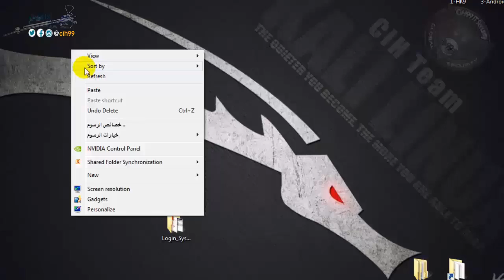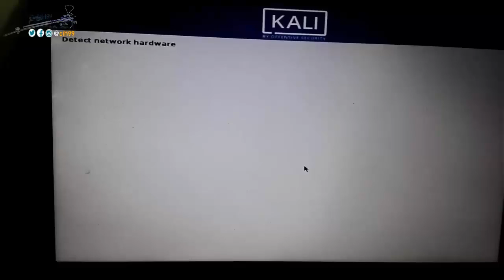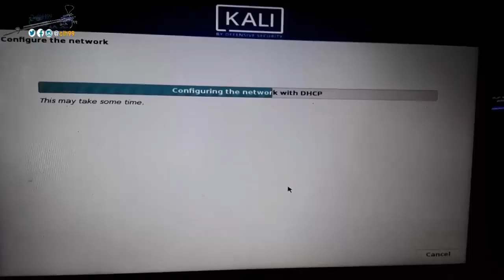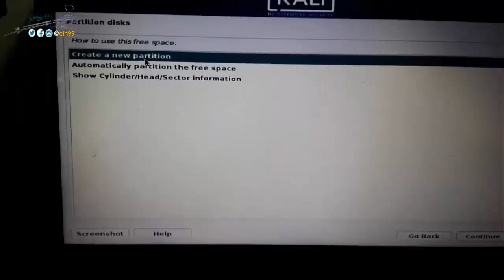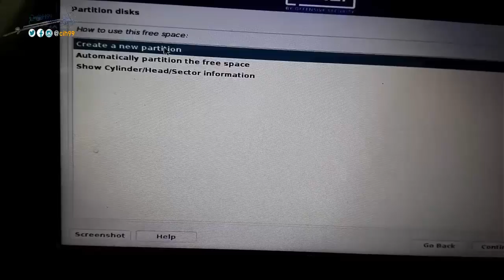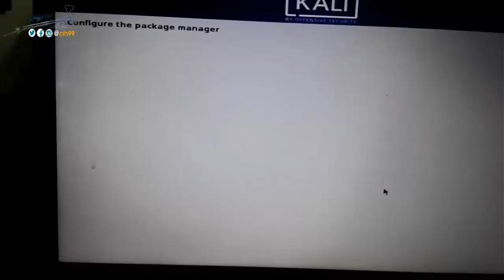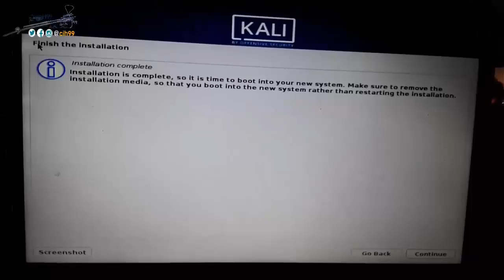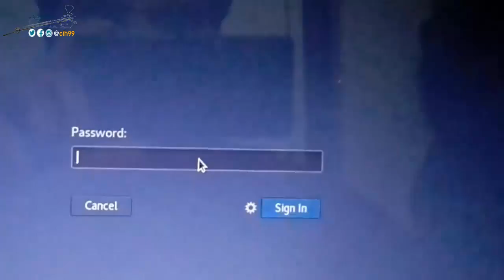How To Install Kali Linux on HDD - تثبيت نظام كالي لينكس على الهارد - CEH v2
اليوم بين أيدينا موضوع تثبيت نظام الكالي لينكس بجانب الويندوز بلطريقة الصحيحة 100% .. قد تكون من عشاق أنظمة ويندوز ولكن لديك الفضول لتجربة أنظمة لينكس..إذا كنت تفكر هكذا حقا فلديك الفرصة للحصول على النظامين من خلال جهاز واحد.

👈❤ سوف نتطرق في هذه الدرس الى عدة اشياء منها :-
0:00 تقسيم صلب
0:45 تثبيت Kali Linux على القرص الصلب

◄❤✔ معلومات تقنية | Tech Info
قائمة تشغيل تضم جميع الفيديوهات التقنية الحديثة والقديمة، تغطي أخبار التقنية، الشروحات، الأجهزة، البرامج، الذكاء الاصطناعي، الأمن السيبراني، التحول الرقمي، ونصائح تقنية مفيدة. تابعنا لتبقى على اطلاع دائم على كل جديد في عالم التكنولوجيا والأمن الرقمي والتحول الرقمي.
This playlist includes all tech videos, old and new, covering tech news, tutorials, gadgets, software, AI, cybersecurity, digital transformation, and useful tech tips. Stay updated with the latest in technology, digital security, and digital transformation.

👈❤ ✔مشروع HeLL9 | اختبار الاختراق والقرصنة الأخلاقية

👈❤ ✔الدورات الخاصة بالقناة
مشاريع الهكر الأخلاقي (HeLL9) - هاكر أخلاقي المعتمد (CEH) - دورة الهاكر الأخلاقي الكاملة - الدورات التدريبية عبر الإنترنت

👈❤✔️السيفي الخاص
مستشار أمن المعلومات ، مدرب هاكر أخلاقي معتمد مع أكثر من 15 عاماً من الخبرة.